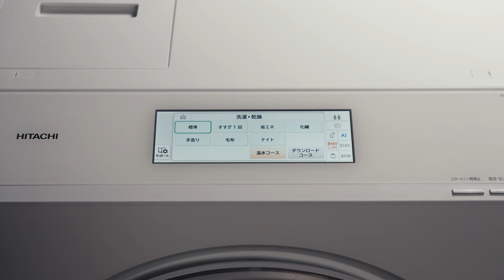ドラム式洗濯乾燥機 BD-STX130Jのデザイン - 日立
新たなスタンダードとなるデザインを目指した日立のドラム式洗濯乾燥機「BD-STX130J」をご紹介。